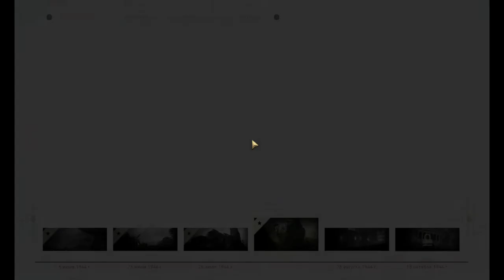ПРОХОДИМ Call of Duty: WWII ! ИГРА ПРОСТО 🔥 СОВРЕМЕННАЯ КЛАССИКА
Уникальная студия Activision постоянно радует своих фанатов большим количеством игровых проектов. На этот раз серия компьютерных игр Call of Duty пополняется очередной частью, где отважные солдаты противостоят своим врагам и стараются выжить любой ценой в тех или иных боевых условиях. На данный момент разработчики постарались услышать игроков, которые воедино говорили о желании сыграть на фронтах Второй мировой войны и сценаристы всё-таки сформировали оригинальную историю. По предварительной информации тема войны была в разработке ещё до массовых требований со стороны игроков. Теперь это всё не так важно, потому что есть готовый игровой продукт, который будет радовать игроков новой историей. После официального релиза все желающие могут скачать Call of Duty WW2 через торрент бесплатно, и наш официальный сайт поможет в этом.

Несмотря на избитую тему войны в игровом сюжете предложено большое количество оригинальных компонентов, которые удивят как новичков игры, так и искренних фанатов. Многие из них играют, начиная с первых частей. Основные действия формируются на Западе, где во Франции нацисты установили свой режим и делают всё, что им захочется. Все желающие могут стать участниками уникальной высадки в Нормандии, которая являлась ключевой операций во времена Второй мировой войны.

Сюжет сформирован вокруг истории простого новобранца по имени Уильям Пирсон, который должен самостоятельно оценить весь ужас войны и пройти испытания, чтобы добраться до дома живым и невредимым. Сценаристы постарались создать такую историю, которая будет запоминающейся и пройдет сквозь разум всех игроков. Для многих небезразлична история солдат той войны. Гарантируются зрелищные сцены и уникальные возможности для уничтожения врагов.

Обязательно будет использоваться мультиплеер, который добавляет для игрового процесса несколько преимуществ. С помощью нескольких отдельных режимов, включая зомби, можно расслабиться от основной сюжетной линии и попробовать другие испытания. Дополнительно есть намёки на кастомизацию, чего ранее в сериях данной игры никогда не было. Каждый желающий должен скачать торрент Call of Duty WW2 с нашего сайта и оценить основные достоинства игрового проекта. Это также позволит оценить все масштабы действий, а также сформировать свои отзывы по геймплею, истории и игровому процессу.

Не нужно переживать за графику, потому что в этих играх она всегда находиться на высоком уровне, вызывая дополнительный интерес у любителей высококачественной визуализации. Игровой продукт все равно будет вызывать большие удивления, ведь многие игроки ждали его несколько лет и переживали, чтобы история получилась качественной и запоминающейся. В игре отсутствуют советские солдаты, но ведь игра заточена под западный рынок, что для разработчиков стало главным аргументом. Нужно довольствоваться тем, что есть, ведь эта история едина для всех.